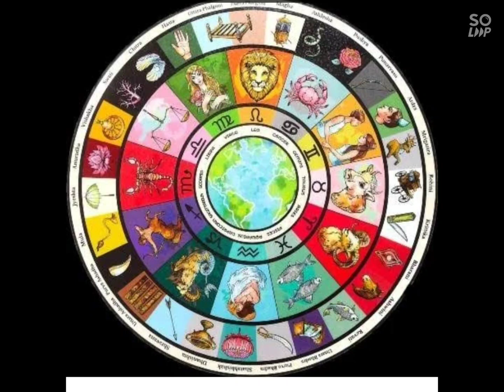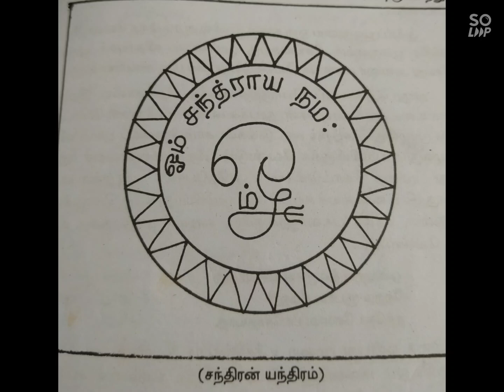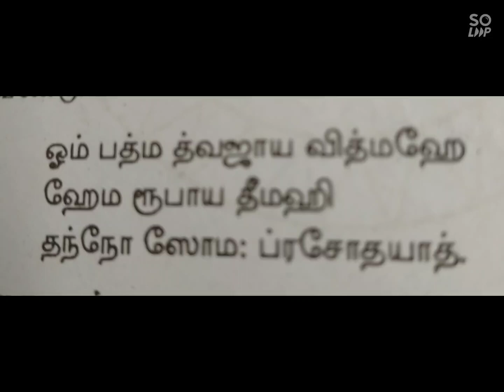கடக ராசிக்குரிய அதிஷ்ட யோக எந்திரம் 100%வெற்றிKadaga Rasi#7373867374#கடக ராசி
கடகராசி
கடக ராசி பலன்கள்
கடக ராசியின் அதிர்ஷ்ட எண்கள்
கடக ராசி பலன்கள்
கடக ராசி பலாப்பலங்கள்
கடக ராசிக்குரிய நிலைகள் கடக ராசியினுடைய அதிர்ஷ்டம்
கடக ராசி பலன்கள்
Kadagam
kadaga rasi palangal
kadagam nanmygal